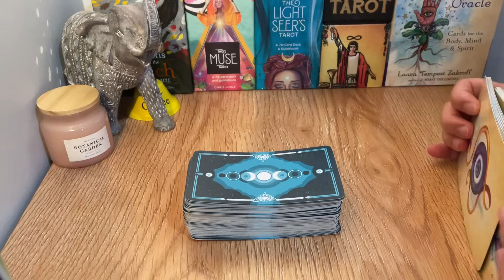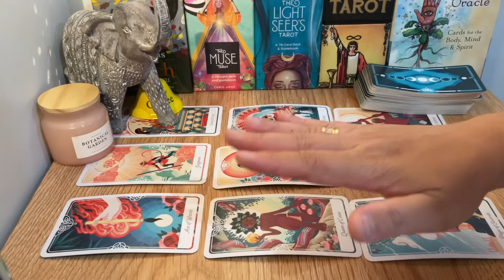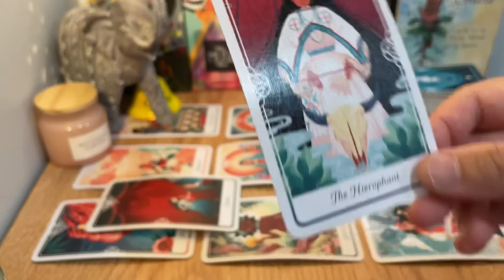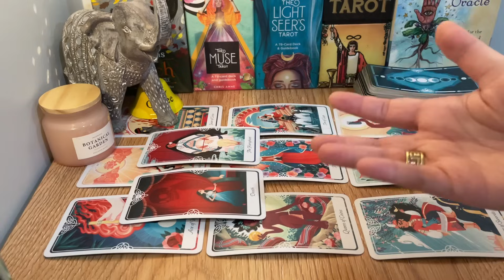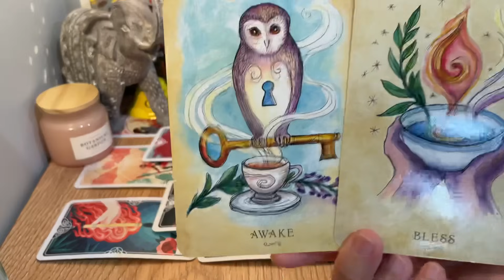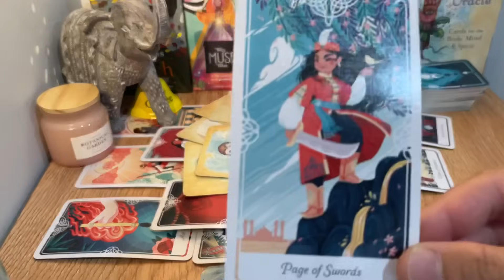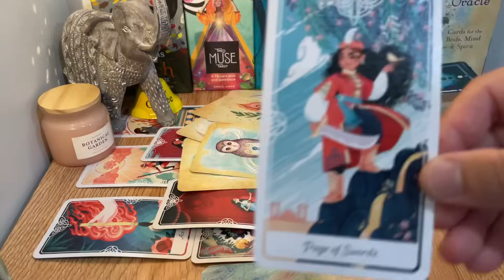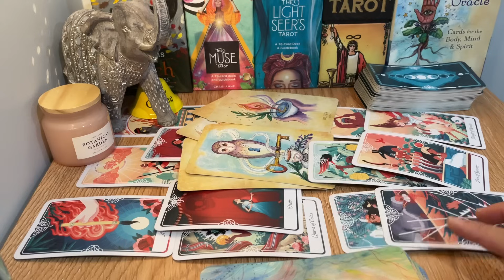❤️ Sagittarius MARCH, "They SURRENDER! The Answer Is Here Now! The Return You Don’t Expect".